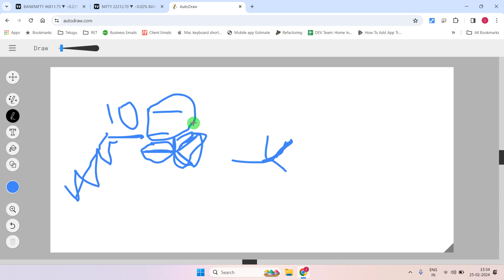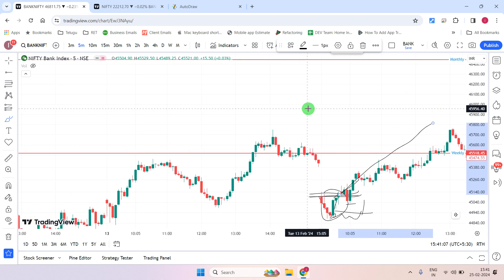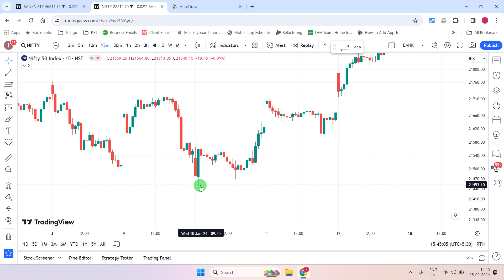ఇంట్రాడే Trading బ్యాంకునిఫ్టీ || HOW TO TRADE ON GAP DOWN OPENING || SIT || తెలుగు